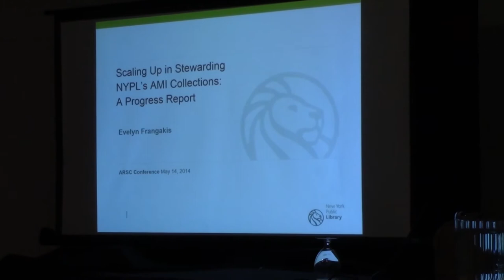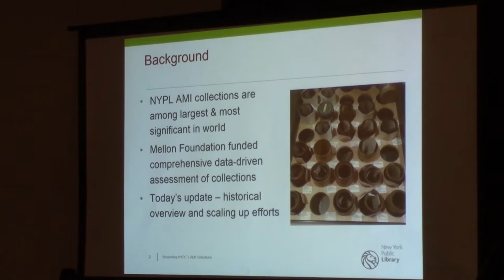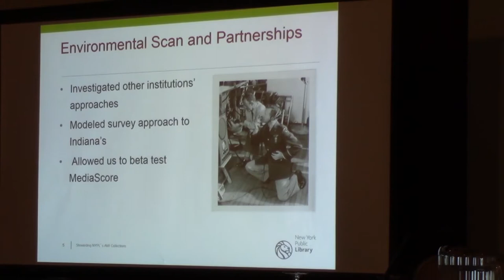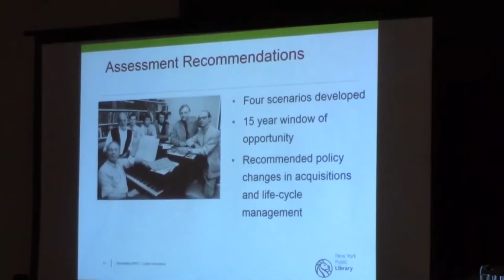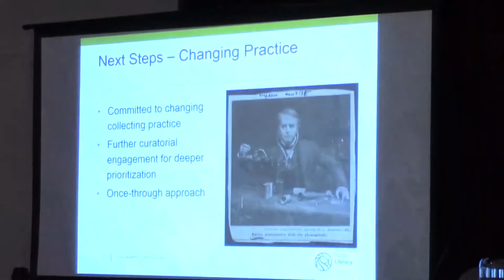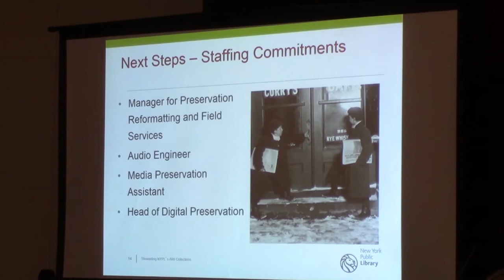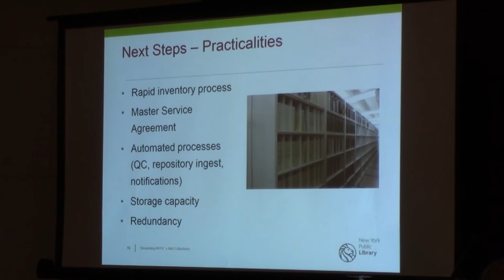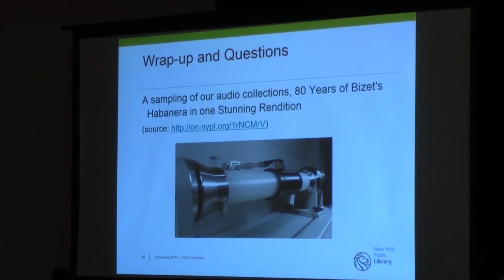PLANNING FOR LARGE-SCALE MEDIA DIGITIZATION presented by Evelyn Frangakis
The Association for Recorded Sound Collections presents the following program from its 2016 ARSC Conference at Indiana University in Bloomington, Indiana on Saturday May 14, 2016:

PLANNING FOR LARGE-SCALE MEDIA DIGITIZATION
presented by Evelyn Frangakis, New York Public Library

The New York Public Library (NYPL) completed an in--depth assessment of its more than 800,000 audio and moving image (AMI) research holdings in 2014.

The resulting report produced by AVPreserve and the NYPL AMI Working Group established numerous scenarios to tackle the large--scale challenge of preserving the top one -third of those holdings (consisting of unique, rare or otherwise mission critical items) in a fifteen year window. This presentation will include an update on work accomplished since the completion of the assessment, including a reorganization of Library operations, changes in work flows, as well as additions to program staffing.

Evelyn will also discuss work in progress to ensure both internal and vendor capacity for the full range of processing, digitization, preservation and access functions needed to complete this endeavor.